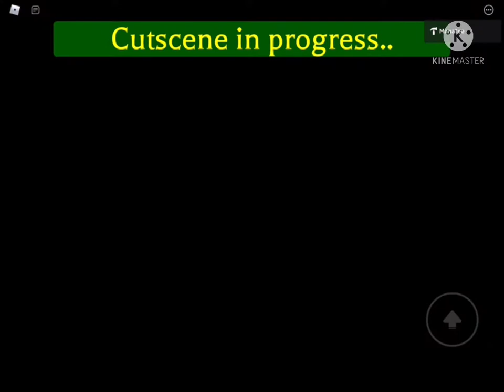The Son [Alpha] - Episode 5 (High School) | Roblox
Episode 5 is out now It’s now High School
The Bot: High School Monster
I do have a good weekend
I do like Spring Season